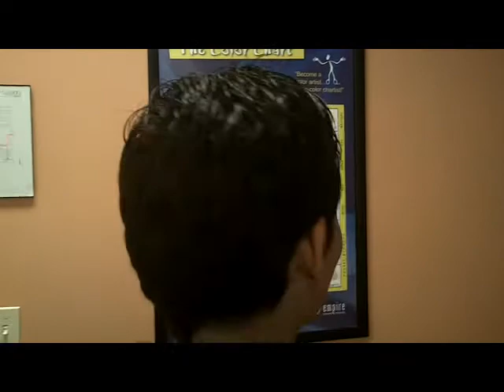short hair ambush - cassandra - Ivan Zoot - zoothair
Zoot hair loves short hair.  We see short hair.  We just have to ask about it.  You could be next.  hear why people love their short hair, what they love about it and what product they use to get their look.